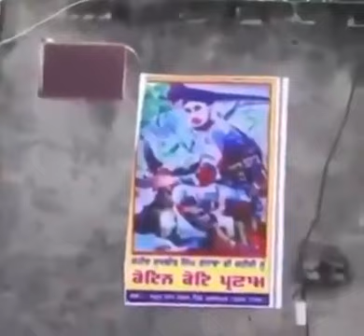Kissan ekta zindabad.